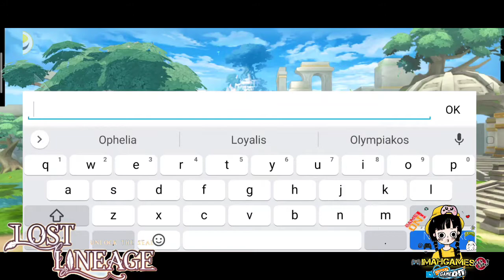LOST LINEAGE - MMORPG (ANDROID) GAMEPLAY